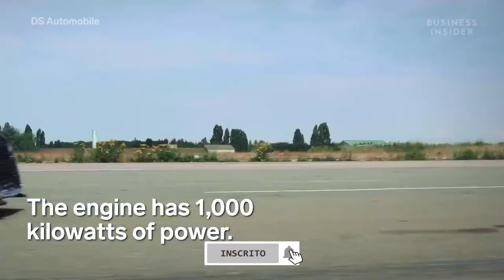DS X E Tense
Como você pode esperar de um conceito futurista, o DS X E-Tense foi pensado com um sistema autônomo avançado, transformando o motorista em passageiro quando ele não estiver a fim de guiar. Felizmente, há o modo manual que permite a pessoa atrás do volante aproveitar ao máximo os dois motores elétricos instalados em cada uma das rodas dianteiras e que geram uma potência combinada de 1.360 cv. Esse valor só aparece quando está no modo "Circuito", enquanto o modo mais civil reduz a potência dos motores elétricos para modestos 544 cv.

O conceito usa um chão feito de vidro eletrocromático transparente, aumentando a conexão do motorista com a pista, enquanto o interior usa o melhor couro que a DS pode oferecer. Madeira e metal aumentam a sensação de luxo, assim como o enorme banco com ventilação.

Ainda falta muito tempo para 2035, mas se o DS X E-Tense é alguma indicação de como serão os carros daqui a 17 anos, então teremos muita razão para ficar animados com o futuro. E, felizmente, ainda seremos capazes de dirigir nossos carros